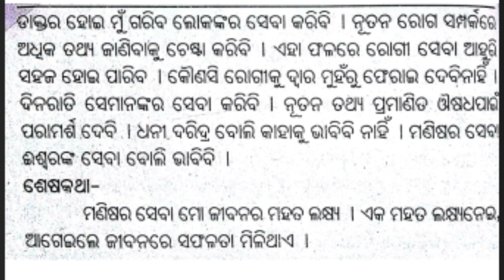ତୁମ ଜୀବନର ଲକ୍ଷ୍ୟ || aim of your life essay in odia || tuma jibanara lakshya odia rachana